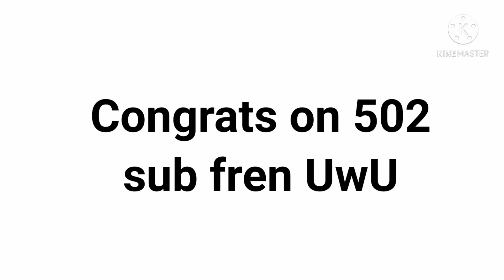Miku meme| 502 subs special for Winter Sky_271| Early post also pls comment 💜 (nope this is old)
Idk why I finshed it early...